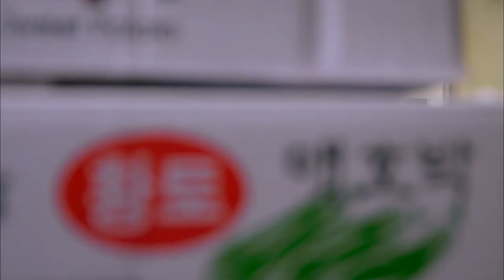[HOT] 앙큼한 돌싱녀 6회 - 자작극으로 밝혀진 식중독 사건! 이민정이 계속 신경쓰이는 주상욱 20140313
20140313 앙큼한 돌싱녀
자작극으로 밝혀진 식중독 사건! 이민정이 계속 신경쓰이는 주상욱